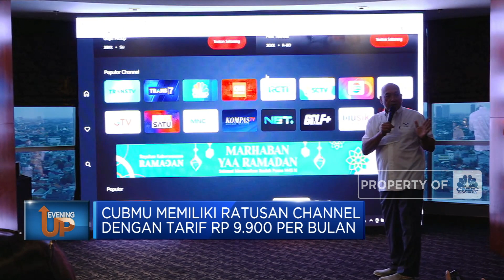Cubmu, Layanan Streaming Murah & Lengkap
Berita lainnya
Erik ten Hag Resmi Jadi Manajer Baru Manchester United

 CT Corp baru saja meluncurkan aplikasi layanan streaming 'Cubmu'. Aplikasi asli layanan streaming ini memiliki ratusan channel dengan tarif miring mulai dari Rp 9.900 per bulannya.